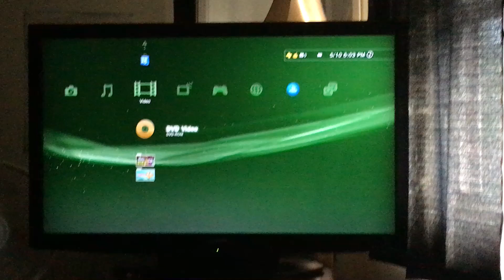Opening to Fraggle Rock: The Complete First Season 2005 DVD (Disc 4)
1. FBI/Interpol Warning Screens
2. Copyright Screen
3. Jim Henson Family Classics Logo
4. Hit Entertainment Logo (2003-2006)
5. DVD Menu
6. Fraggle Rock Intro